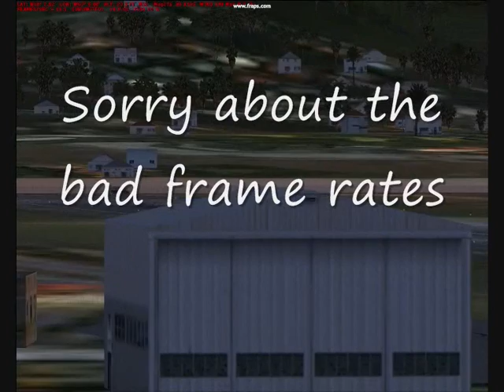FSX : TNCM HEAVY LANDINGS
Hi heres my new video im haveing problems with my frame rates atm but i think they wasent to bad